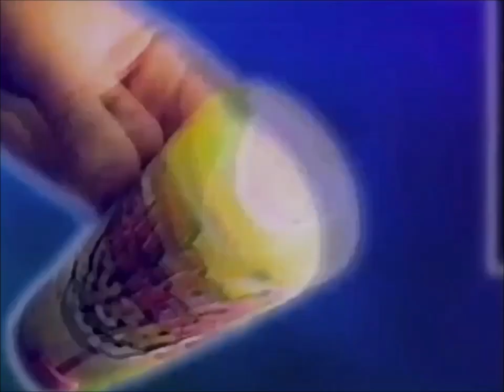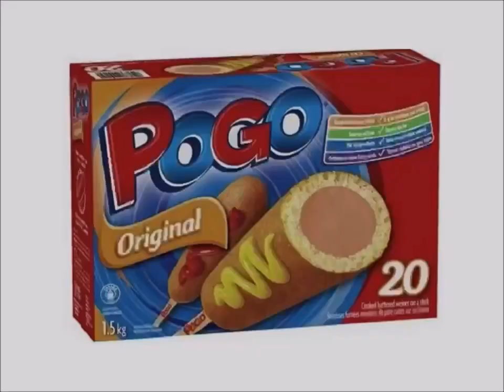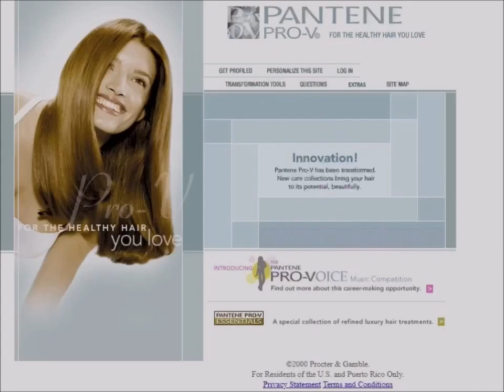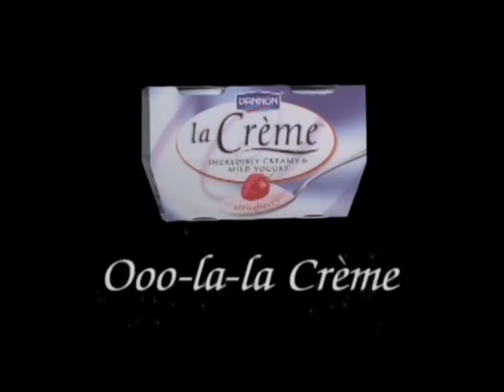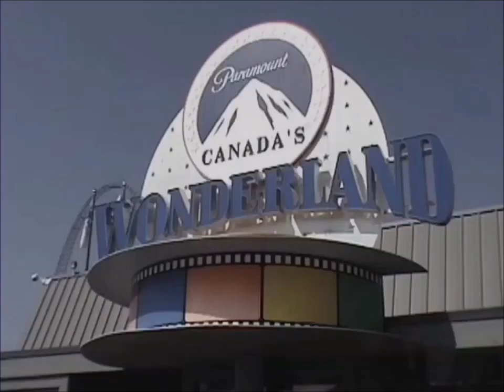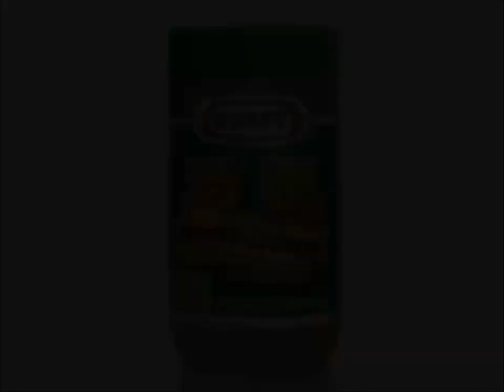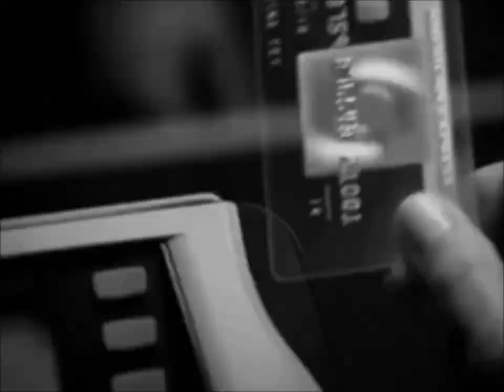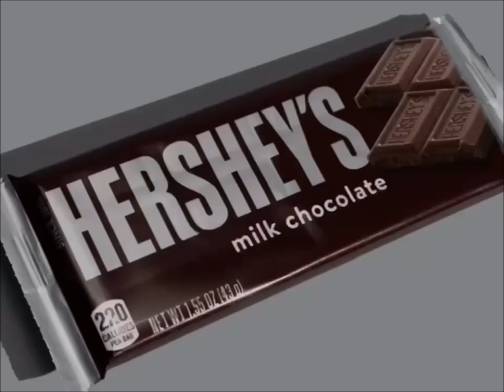YTV 2002 My Family Commercial Break #35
1. YTV Space Bumper 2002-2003 (Rattle Runner Short ID 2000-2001)
2. Warner Bros Pictures Harry Potter The Chamber Of Secrets Movie Theatrical Trailer Commercial
3. Progresso Soup Commercial
4. Kraft Dinner Canada Commercial
5. Ello Commercial
6. Rogers Digital Cable Satellite TV Direct Shows Dora The Explorer Max & Ruby Little Bear Babar Franklin InuYasha Sailor Moon PBS Kids WNED Buffalo Toronto Berenstain Bears Timothy Goes To School Treehouse TV Care Bears Nelvana A Corus Entertainment Company Thomas & Friends The Wiggles Sesame Street Mister Rogers Neighborhood Teletoon Blue's Clues Nick Jr Nickelodeon SpongeBob SquarePants Mainframe Entertainment Alliance Atlantis YTV Shaw Bear ReBoot Tales From The Cryptkeeper Fantome The Neverending Story Watching TV Simple Delights Canadian Commercial
7. Play Doh Bakery Set Spiderman Jingle Commercial
8. Candy Juice Baby Bottle Pop Commercial
9. Triple Power Push Pop Commercial
10. YTV Contest Pillsbury Ready To Bake Cookies Nutella Reese's Dragon Ball Z Commercial (Sick Fly Short ID 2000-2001)
11. Kellogg's Rice Krispies Squares Treats Flavours & Breakfast Cereals Frosted Flakes Froot Loops Rice Krispies Pixar Disney DVD's Electric Toothbrushes Commercial
12. McDonald's Happy Meal Treasure Planet The Santa Clause DVD Toys Bacon Cheeseburger French Friends Restaurant Canada Commercial
13. Dragon Ball Z DBZ Action Figure Toys Commercial
14. Pogo Corn Dog Foods Canada Commercial
15. Tim Horton's Muffins Cookies Donuts Timbits Restaurant Canada Commercial
16. Mattel Barbie Girls Doll Toys Get Glam Styling Hair Canada Commercial
17. Pantene Pro V Shampoo TVC Canada United States A Beauty Of Health Commercial
18. Maxwell House Drinking Coffee Taste Commercial
19. Walmart Canada Pillsbury Ready To Bake Deluxe Hershey's Kisses Variety Pack Chocolate Chip Cookies Nutella Hazelnut Spread Bread Coca Girls Smile Commercial (McDonald's Toronto Ontario I'm Lovin It)
20. Dannon La Cremé Yogurt My Parents So Weird Commercial
21. Real Canadian Superstore Pillsbury Ready To Bake Chocolate Chip Cookies Chunk M&M's Cadbury Caramilk Girl Smile Simple Delights Canadian Commercial
22. Swiss Chalet Restaurant Canada Ribs & French Fries Toblerone Swiss Milk Chocolate Bar Häagen-Dazs Ice Cream Chocolate Vanilla Strawberry Bar Commercial (Jingle Song)
23. Paramount Canada's Wonderland Nickelodeon TV Show Blue's Clues Fairly Odd Parents Nelvana Corus Entertainment SpongeBob SquarePants Dora The Explorer Treehouse TV Nick Jr Productions Commercial
24. Ring Pop Twisted Commercial
25. Kraft Peanut Butter Girls Commercial
26. Boston Pizza Restaurant Canada Commercial
27. 20th Century Fox Star Wars Attack Of The Clones VHS & DVD Commercial
28. MicroDerm Monsters Toys Commercial
29. Virgin Mobile Phones Oreo Cookies M&M's Reese's Peanut Butter Cups Ice Cream Canadian Commercial
30. Government Of Canada PSA Commercial
31. Visa Card Commercial
32. YTV Contest Time Dragon Ball Z TV Show Pillsbury Ready To Bake Chocolate Chip Cookies Doughboy Hershey's Kisses Nutella Hazelnut Spread Milk Chocolate Bar Chapman's Ice Cream Cadbury Dairy Milk Treats Commercial
33. YTV Dragon Ball Z Sundays Promo (Three Eyes Short ID 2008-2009)